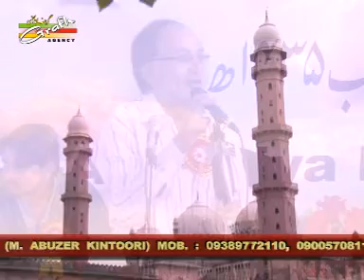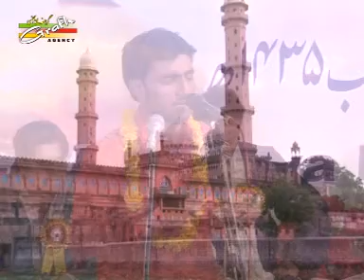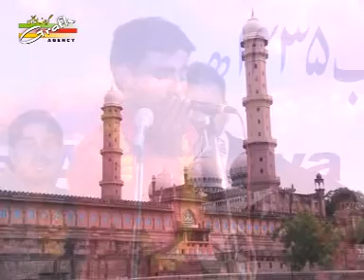MAHFOOZ SULTANPURI in JASHN-E-IMAM ALI (A.S.) 2014 BHOPAL By GRAFH AGENCY, Lucknow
JASHN-E-IMAM-E-ALI (A.S.)     On 13th MAY 2014     Venue : KARBALA IMAMBADA, V.I.P. ROAD, BHOPAL     Nizamat : JANAB DARD HALLAURI    Organized By : 'ANJUMAN-E-ABBASIA' KARBALA BHOPAL Mob. : 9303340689 Video Editor : M. ABUZER KINTOORI Released By : GRAFH AGENCY Lucknow. Mob.